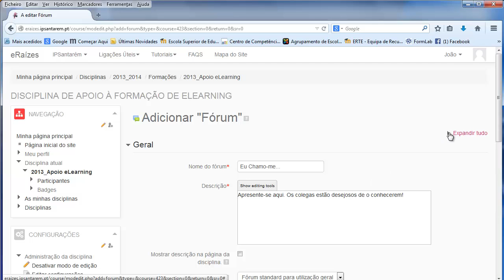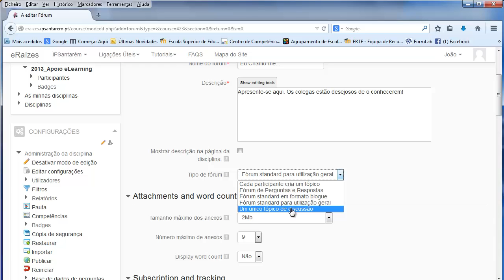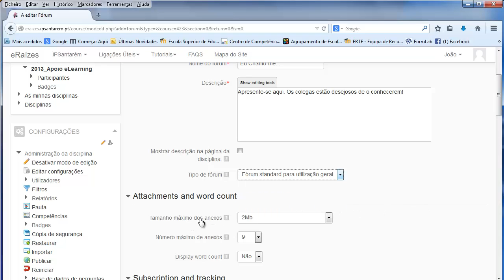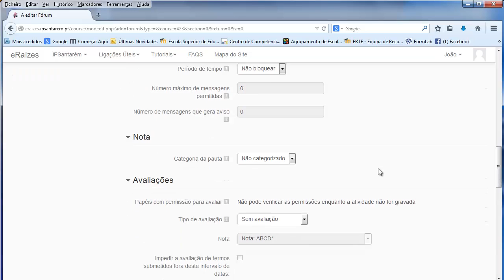Tutorial - Atividade Fórum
Moodle - Inserir e configuração de uma atividade fórum.